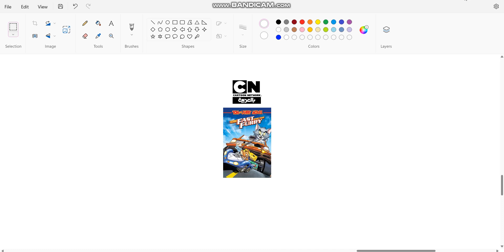Tom And Jerry The Fast And The Furry On Cartoon Network Arabic